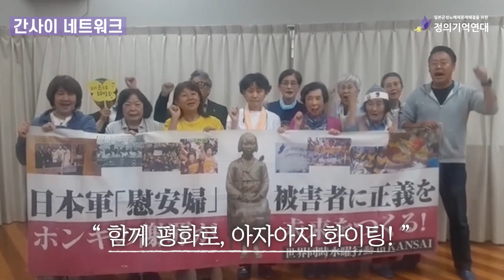[1600차 수요시위] 든든하고 힘이 되는 해외 연대 영상💪💪💪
제1600차 일본군성노예제 문제해결을 위한 정기 수요시위 해외 연대 메시지
🦋일본군'위안부' 피해자 보호법 개정 촉구 활동에 함께해 주세요